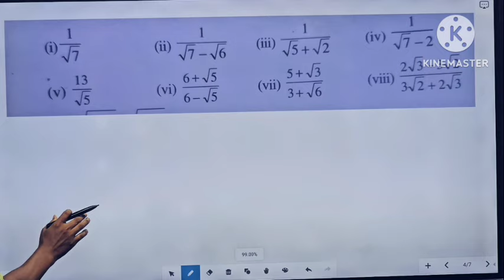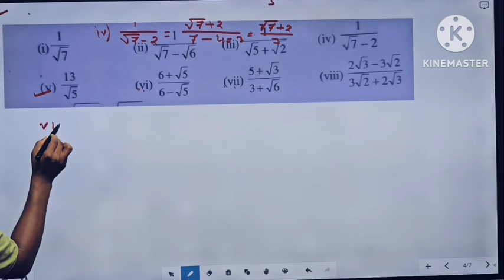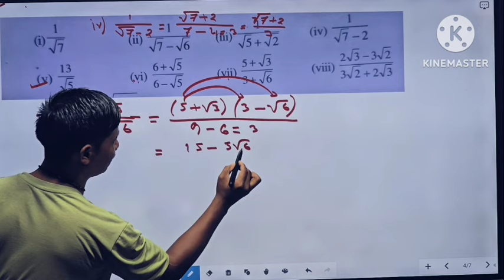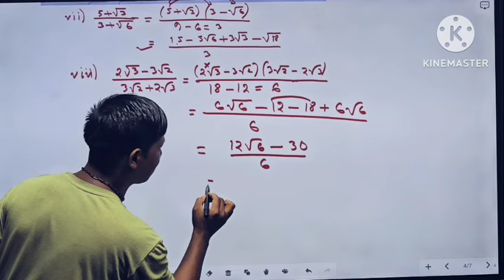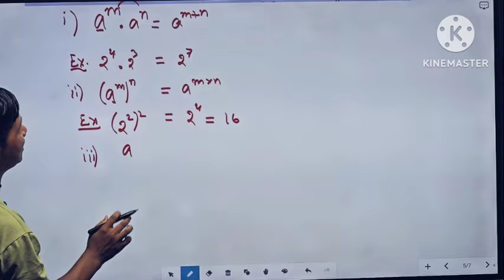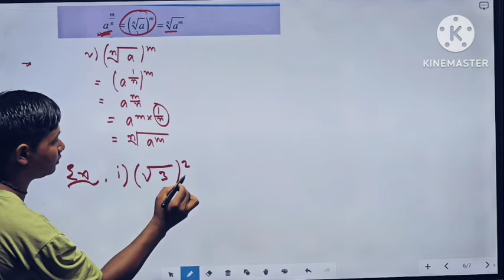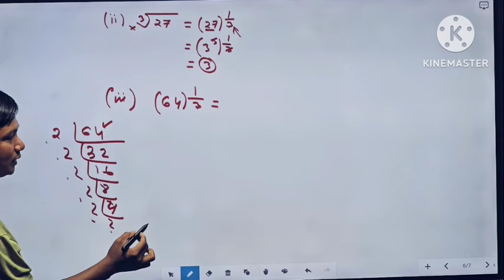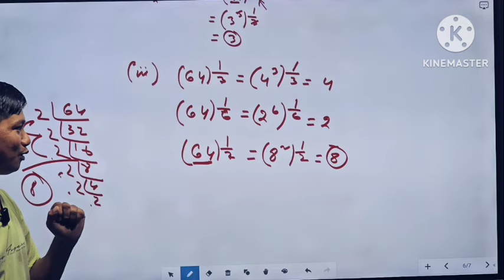Assam Police Ab Ub Maths||Assam Police SI Maths ||SSC GD Maths ||NTPC RRB Maths||Maths By Sanusir